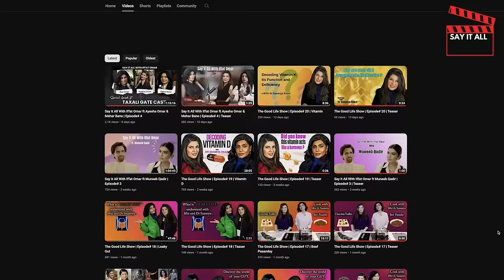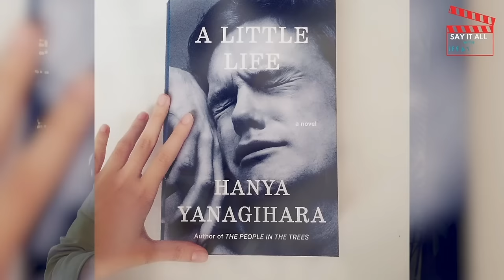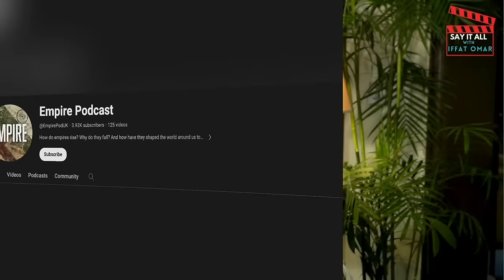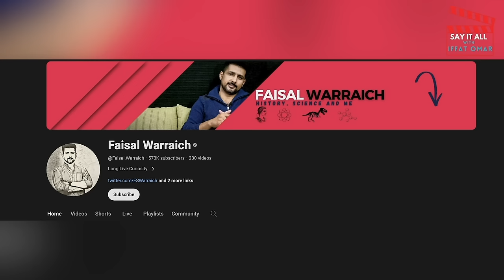Say It All With Iffat Omar ft Omair Rana | Episode# 6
Join Iffat Omar in this captivating episode of Say It All as she delves deep into the life and career of renowned actor Omair Rana. From the highs and lows of his journey in showbiz to his candid insights on the industry, this episode promises an engaging and insightful conversation. Omair Rana opens up about the challenges he's faced, the milestones he's achieved, and the lessons he's learned along the way. Moreover, get ready to explore Omair's thought-provoking political views as he shares his perspectives on the current socio-political landscape. Don't miss out on this riveting discussion that offers a glimpse into the heart and mind of one of Pakistan's most talented artists. Tune in and Say It All with Iffat Omar and Omair Rana.

Credits :
Host : Iffat Omar
Guests : Omair Rana
DOP: Haider Abbas
Post: Haider Abbas
Director: Iffat Umar

Timestamps:
0:00 Start
0:11 Teaser
01:49 How did Omair Rana get into showbiz?
04:20 What did Omair Rana do before entering showbiz?
05:44 Do you think that a man's life is difficult?
08:50 what do you think what would be a perfect scenario
10:34 What made me fall in love with Mahira?
11:48 What are the problems with men in showbiz?
15:10 Do you think women take advantage?
16:48 What is the best way to learn how to act?
20:15 If you have to play a role that is against your personality, then there are problems
25:55 What do you do when you're not impressed with a director's work?
31:32 How is Omair Rana personality?
35:02 What are the problems faced on the drama shoot?
36:55 whats is the Omair rana  quickest way to lose your Trust ?
38:16 What kind of content should be watched on TV?
41:57 From which country does Modern theater associate ?
45:58 What is Omair Rana Philanthropicose ?
47:41 How did the APS school incident change the life of Iffat  and Omair Rana?
50:46 How Omair Rana changed after losing his daughters ?
58:14 Who is the favorite Actress ?
1:02:35 Omair rana Favorite Movie
1:03:18 Which book has Omair Rana read last?
1:04:38 Omair rana Favorite Song
1:05:02 How was the experience of working with Hadiqa Kiani?
1:05:47 Omair rana Favorite Singer
1:06:27 If Omair rana wants to make a perfect team, who will he make a part of this team?
1:08:54 Riview About animal Movie ?
1:09:31 Which last series did Omair Rana watch?
1:11:19 How much responsibility does an actor have to understand the politics of his country?
1:19:46 Why is the actor who comes to the screen from the theater more respected?
1:22:21 Ending